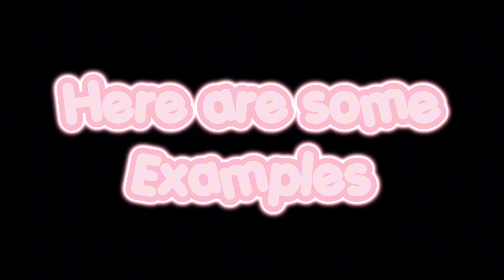~Gfx commissions now open!~